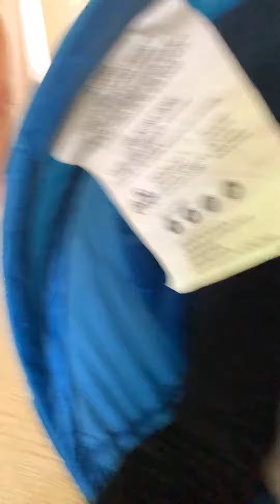Trying to climb up a tunnel covered in blankets and pillows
I told my freind climb up a tunnel and try to make it to the top which is extremely hot 🥵 and make sure to sub to me if u want and sorry there is no 1st person view we tried but it was to hard